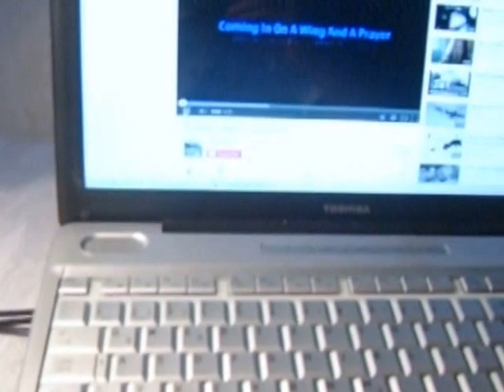WWII ANB-H-1 headsets still working after 70 years